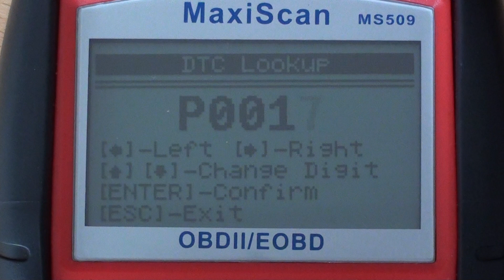P0017 Diagnostic Trouble Code Problem Code Meaning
for diagnostic code scanners, airbag & mileage correction tools.